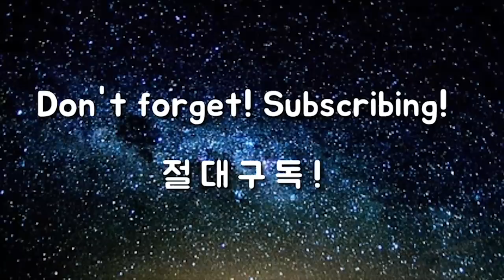[월요리뷰] 카스코 kasco 돌핀웨지 DW-118, DW-115G